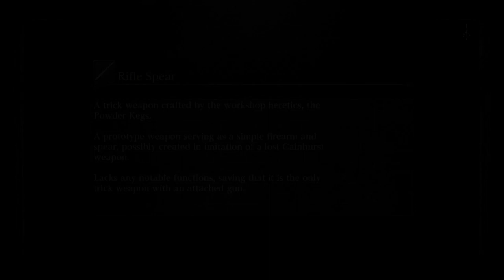What Lecture? - Bloodborne Ep 14 - Ultima Plays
This lecture hall is full of slugs, and don't get me wrong slugs are intelligent creatures but would they really benefit from a lecture hall? Anyways hope you enjoy

rafters old hunter's workshop doll clothes ornament hair charm hypogean gaol password forbidden woods funny scary terrifying bloodborne blood borne first playthrough walkthrough fun dark foreboding visceral english gothic yarnham yharnam trick axe